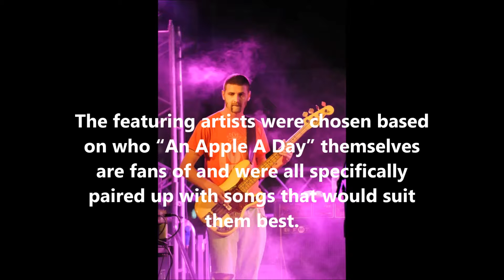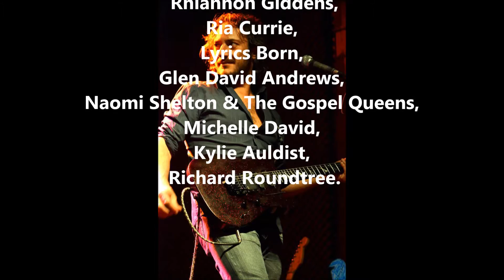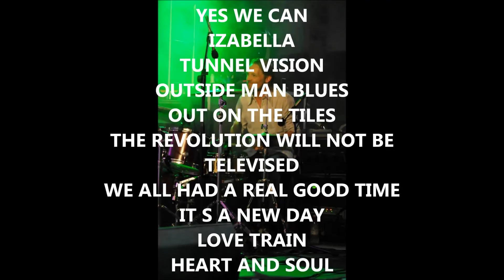An Apple a Day Ft. Rhiannon Giddens - Outside Man Blues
An Apple A Day is the latest project from the creative minds behind “Fred Leslie’s missing Link”, “The Link Quartet” and “Leslie Overdrive”.
Over a year in the making, the album “Yes We Can” picks up where “Fred Leslie’s missing Link” left off, and with the help of some of the greatest vocal talent alive today, goes even further and far beyond.
Each track was chosen based upon the original versions heavy riffs and each feature vocalists who all are inspirations to the band. The featuring artists were chosen based on who “An Apple A Day” themselves are fans of and were all specifically paired up with songs that would suit them best.
“Yes We Can” features the vocal talents of:
Abdominal, BluRum13, Lee Fields, Tyra Hammond, Rhiannon Giddens, Ria Currie, Lyrics Born, Glen David Andrews, Naomi Shelton & The Gospel Queens, Michelle David, Kylie Auldist and Richard Roundtree.

The Band:
Craig Kristensen - bass
Paolo Apollo Negri - keyboards
Kapper Dapper - drums
Mario Percudani - guitar

Guests:
Abdominal - vocals on "Yes We Can Can"
BluRum13 - vocals on "Yes We Can Can"
Lee Fields - vocals on "Izabella" & "Outside Woman Blues"
Tyra Hammond - vocals on "Tunnel Vision"
Rhiannon Giddens - vocals on "Outside Man Blues"
Ria Currie - vocals on "Out On The Tiles" & "Cochise"
Lyrics Born - vocals on "The Revolution Will Not Be Televised"
Glen David Andrews - vocals on "We All Had A Real Good Time"
Naomi Shelton & The Gospel Queens - vocals on "It's A New Day"
Michelle David - vocals on "Love Train"
Kylie Auldist - vocals on "Heart And Soul"
Richard Roundtree - vocals on "Troglodyte (Cave Man)"
Elisabeth Børch - backing vocals on "Yes We Can Can" & "We All Had A Real Good Time"
Stefano Bertoglio - percussion

CD version will feature a special bonus track, "Outside Woman Blues" starring Lee Fields on vocals!

Produced by Craig Kristensen
Recorded at Tanzan Music Studio by Mario Percudani
Mixed and mastered at The Tonewheel Cavern by Paolo Apollo Negri